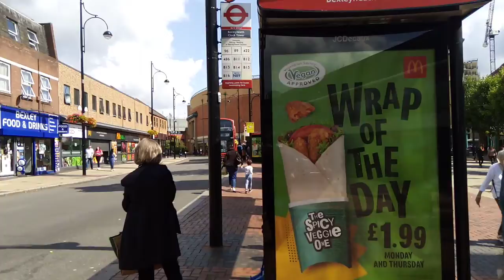spot bus now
Spotting buses at Bexleyheath, Bus Spotting In Bexleyheath